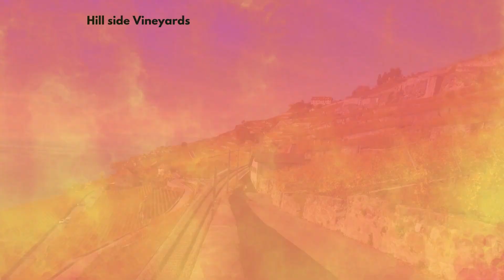Top places to visit in Switzerland | How to travel Hyderabad to Switzerland | Paradise of the Earth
@TheUniqExplorer - Explore the Unexplored

Hello Friends,
I am excited to share with you an incredible itinerary for a trip to Switzerland, a country renowned for its breathtaking landscapes, charming cities, and rich culture. We will be covering the highlights of this beautiful country, starting from Hyderabad and exploring Zurich, Lucerne, Interlaken, Zermatt, and Geneva. So, let's dive into the journey!

Best & In detail itinerary for a trip to Switzerland.
Day 1: Hyderabad to Zurich
Fly from Hyderabad to Zurich. The flight duration is approximately 10-12 hours, depending on layovers.
Upon arrival in Zurich, check into your hotel and take some time to rest and recover from the journey.
In the evening, explore Zurich's city center and enjoy a leisurely stroll along the picturesque streets. Visit the famous Bahnhofstrasse, one of the world's most exclusive shopping streets.

Day 2: Zurich
Begin your day with a visit to the Old Town (Altstadt) of Zurich. Explore the narrow streets, admire the medieval architecture, and visit landmarks like Grossmünster and Fraumünster churches.
Take a boat ride on Lake Zurich for stunning views of the city and the surrounding landscapes.
In the afternoon, visit the Kunsthaus Zurich, one of Switzerland's most important art museums, housing an extensive collection of modern and contemporary art.

Day 3: Lucerne
Take a day trip to Lucerne, a charming city located less than an hour away from Zurich by train.
Explore the iconic Chapel Bridge (Kapellbrücke) and the Old Town of Lucerne.
Take a boat trip on Lake Lucerne and enjoy the scenic beauty of the surrounding mountains.
Optionally, you can visit Mount Pilatus or Mount Rigi for breathtaking views. Both mountains are easily accessible from Lucerne.

Day 4: Interlaken
Travel to Interlaken, known as the adventure capital of Switzerland. The journey from Zurich takes around two hours by train.
Enjoy outdoor activities such as hiking, paragliding, or taking a scenic cable car ride to the top of Harder Kulm for panoramic views.
Visit the nearby towns of Grindelwald or Lauterbrunnen, which offer stunning alpine landscapes and hiking opportunities.

Day 5: Jungfraujoch and Bern
Take a day trip to Jungfraujoch, popularly known as the "Top of Europe." Travel by train from Interlaken to Kleine Scheidegg, and then take the cogwheel train up to Jungfraujoch.
At Jungfraujoch, enjoy breathtaking views of snow-capped peaks, visit the Ice Palace, and explore various attractions.
On your way back to Interlaken, stop in Bern, the capital of Switzerland. Explore the UNESCO-listed Old Town, visit the Bear Park, and take a leisurely walk along the Aare River.

Day 6: Geneva
Travel from Interlaken to Geneva, which takes around three hours by train.
Explore the international city of Geneva, known for its diplomacy and stunning lakeside setting.
Visit the Jet d'Eau, a famous water fountain on Lake Geneva, and explore the Old Town with its narrow streets, St. Pierre Cathedral, and the iconic Flower Clock.
Optionally, you can visit the United Nations Office and the Red Cross Museum.

Day 7: Geneva and Lausanne
Take a day trip to Lausanne, a vibrant city located on the shores of Lake Geneva.
Visit the Olympic Museum and learn about the history of the Olympic Games.
Explore the charming Old Town (Vieille Ville) of Lausanne and visit the Gothic-style Lausanne Cathedral.
Return to Geneva in the evening and enjoy a relaxing evening by the lake.

Day 8:
Depending on your flight time, you may have some free time in the morning to do some last-minute shopping or visit any attractions you missed.
Fly back to Hyderabad.

Happy Journey for your future trip.